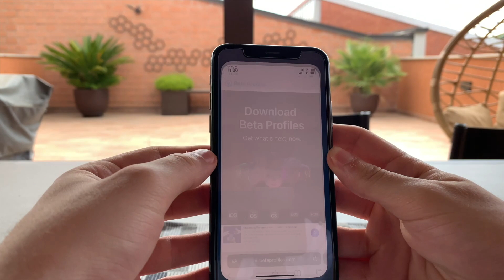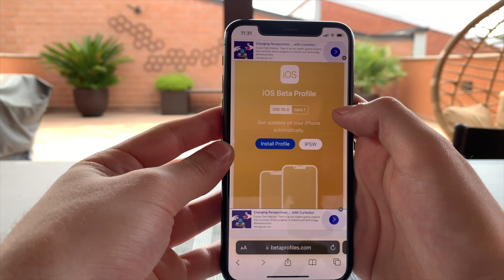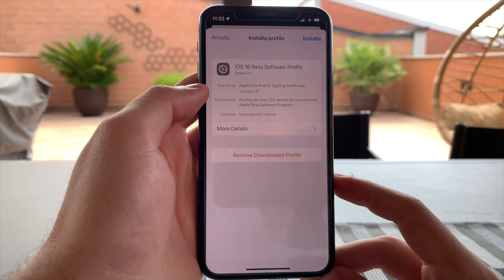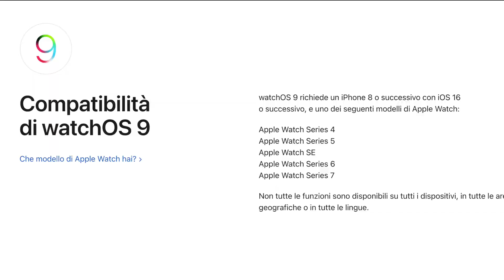Installare iOS 16 BETA - GRATIS!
★ SEGUIMI SUI SOCIAL!

★ ECCO ALTRI VIDEO PER TE!